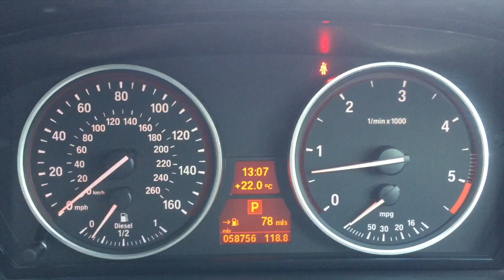2007 BMW 530D M SPORT SALOON